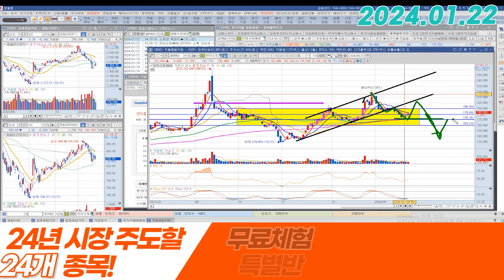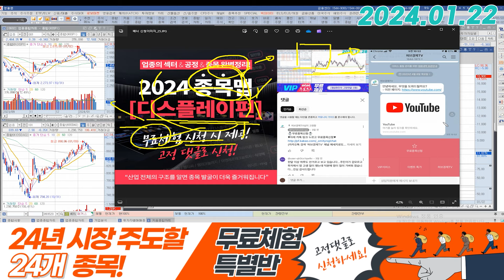현대오토에버 (307950) - 대응은 어떻게?